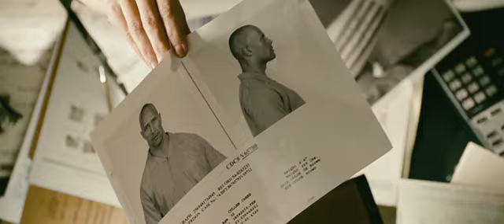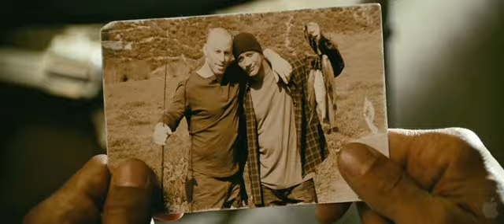FASTER - Trailer #2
In theaters: November 24th, 2010

Synopsis

After 10 years in prison, Driver (Dwayne Johnson) has a singular focus - to avenge the murder of his brother during the botched bank robbery that led to his imprisonment. Now a free man with a deadly to-do list in hand, he's finally on his mission...but with two men on his trail - a veteran cop (Billy Bob Thornton) just days from retirement, and a young egocentric hitman (Oliver Jackson-Cohen) with a flair for the art of killing and a newfound worthy opponent. The hunter is also the hunted. It's a do or die race to the list's finish as the mystery surrounding his brother's murder deepens, and new details emerge along the way hinting that Driver's list may be incomplete.